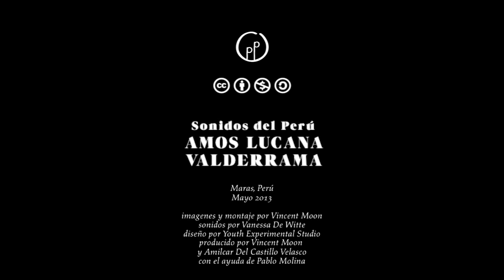Sonidos del Perú ◊ 17 ◊ AMOS LUCANA VALDERRAMA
The church was closed this morning. But Amos really wanted to play.

He was the official musician of the village. Inside, in a corner, an old pampa piano, those legendary pianos from two centuries old.

It all sounded deliciously out of tune. Stepping back in time with the feeling you are getting closer to the future.

La iglesia fue cerrada esta mañana. Pero Amos realmente quería jugar.

Fue el músico oficial de la aldea. En el interior, en un rincón, un viejo piano pampa, los pianos legendarios de dos siglos de antigüedad.

Todo sonaba deliciosamente fuera de tono. Dando un paso atrás en el tiempo con la sensación de que está recibiendo más cerca del futuro.

Maras, Perú
Junio 2013

sounds by Vanessa de Witte
procuced with the help of Pablo Molina